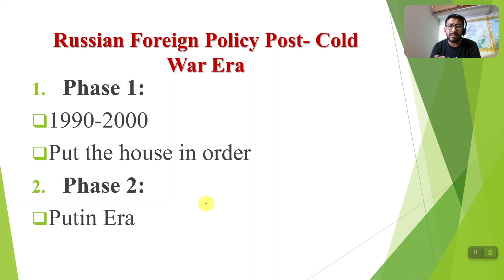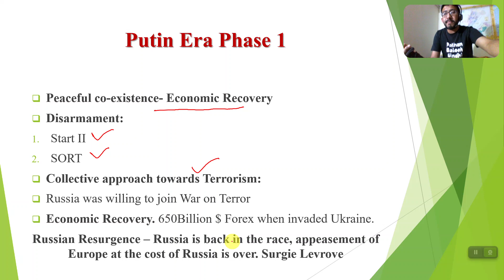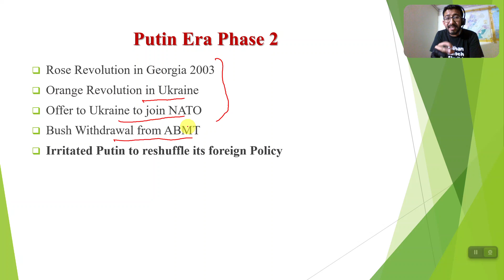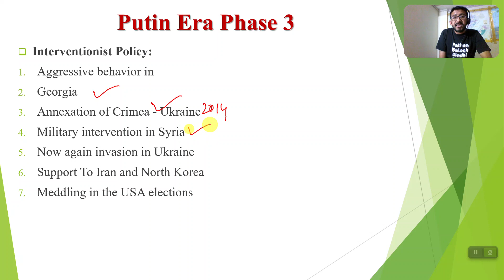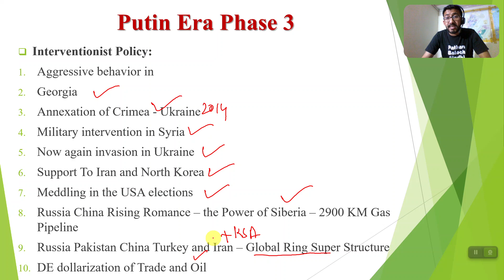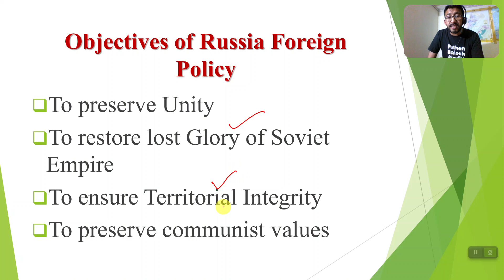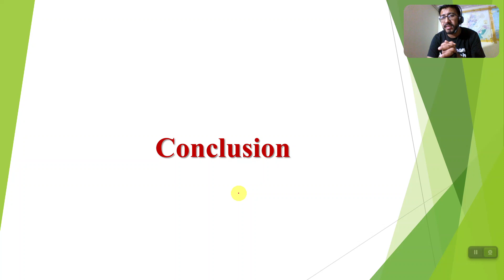Russian Foreign Policy: International Relations Paper II : Lecture 09 : IR Free Lecture Series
Russian foreign policy is shaped by a combination of factors, including historical, geopolitical, and domestic considerations. It aims to protect and advance Russia's national interests, maintain its influence in the world, and ensure its security.
1. Geopolitical Considerations:
3. Historical Factors:
4. Asserting Sovereignty:
5. Energy Resources:
It is important to note that Russian foreign policy is a complex and evolving subject, and its specific priorities and actions may vary based on the geopolitical landscape, leadership, and other factors.